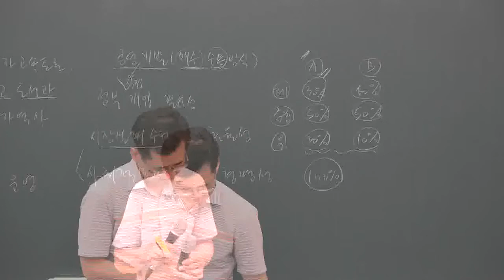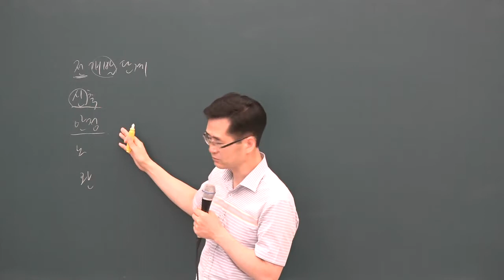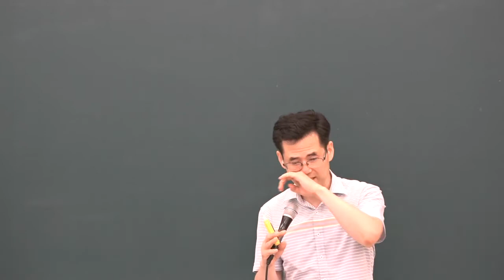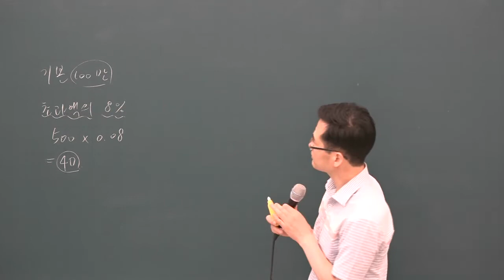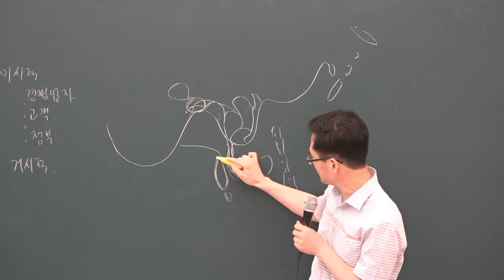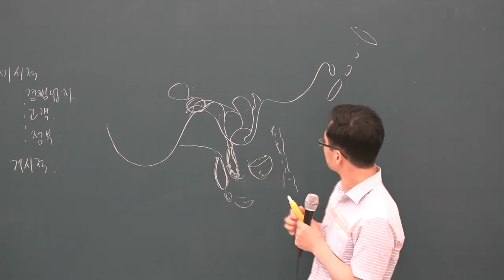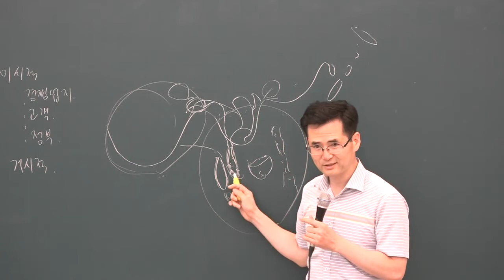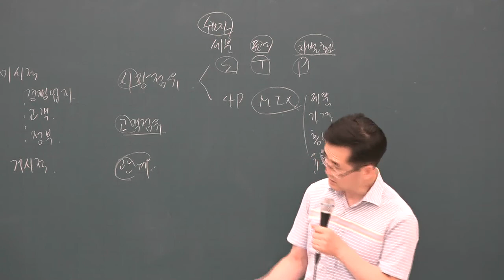[공전무] 2019년 공인중개사 부동산학개론 문제풀이 8-23